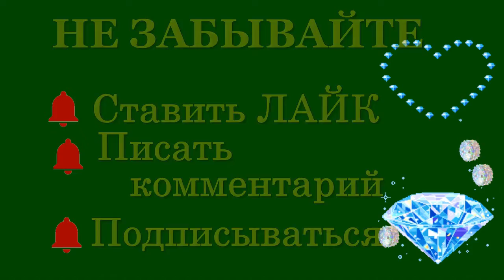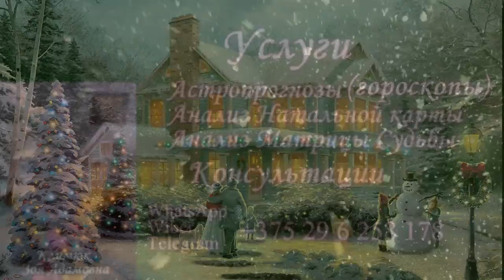ПРОГНОЗ с 4 по 10 ЯНВАРЯ 2021 Работаем с подсознанием!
Зоя Адамовна Климюк, психолог